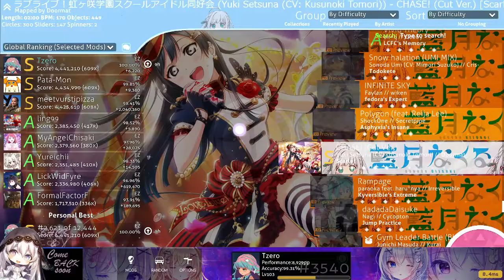(osu!) Yuki Setsuna (CV: Kusunoki Tomori) - CHASE! (Cut Ver.) [Scarlet] EZ SS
nothing hard about this, i just like the song
wish i could fc ezhd instead but im too bad at hitting air
reupload cuz the first time i recorded this with the map video and it got blocked on youtube froggy